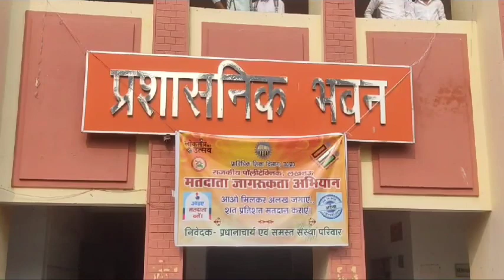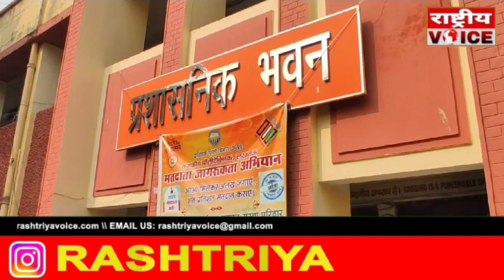राजकीय पॉलीटेक्निक लखनऊ में शुरू हुआ मतदाता जागरूकता अभियान || Lucknow